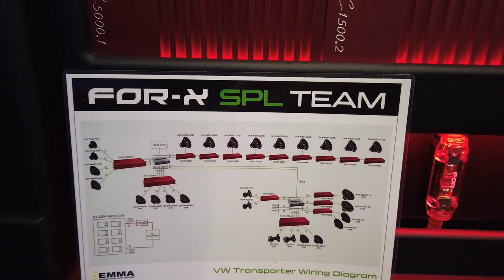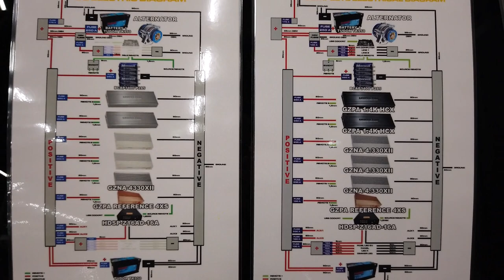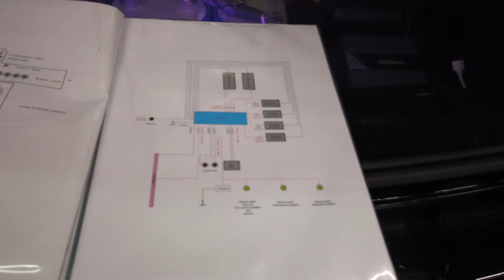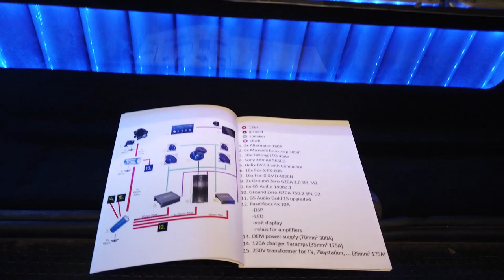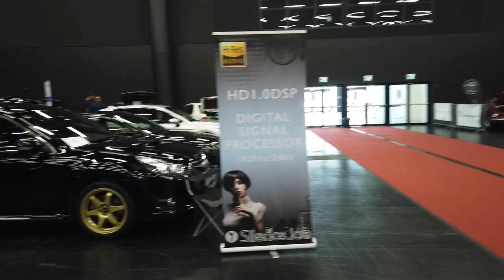Carmedia World 2023 SPL Hall with Wayne Harris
Join me as I walk around the SPL Hall at Carmedia World in Salzburg Austria on Day 1. Many of these SPL vehicles are decked out with the latest high-performance car stereo competition equipment. Some are intended to produce maximum Sound Pressure Level while others are intended primarily for demo purposes. The craftsmanship, creativity, and presentation of the vehicles is superb.

The SPL competition will begin tomorrow (Day 2). I will be on-hand to catch all of the action.